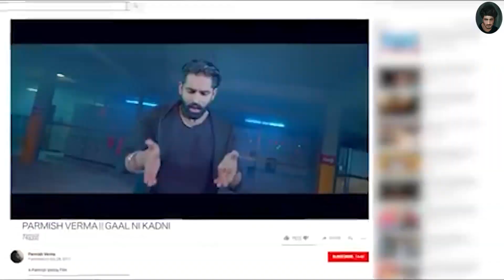Most Beautiful Sunset ever || Vlog 4 || Chetan Jangra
This Video is about day 4 in Goa and we went to Aguada Fort and after than we enjoyed a beautiful Sunset.

Your Support means a lot to me and my team .